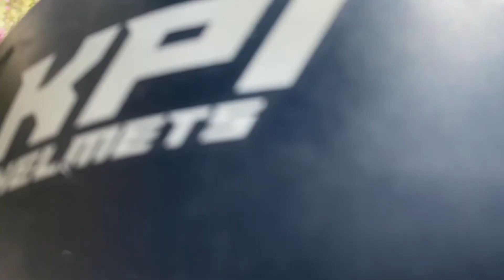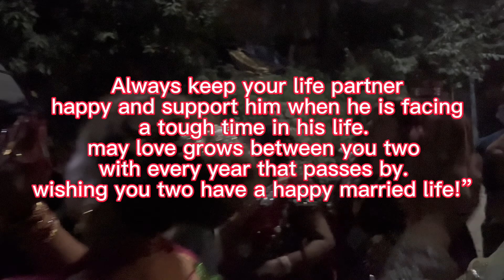SISTER WEDDING/EMOTIONAL MOMENT DATE 2022-10-15